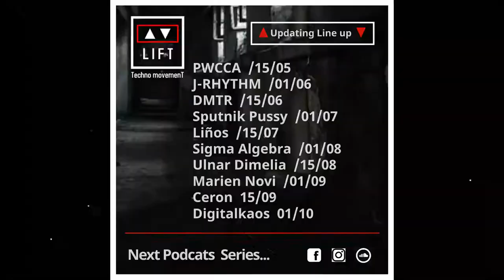Updating Line Up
Track by: A Thousand Details / ATD & Dykkon - Blistering (Master DkN Studios)